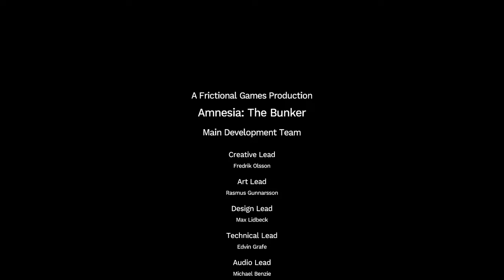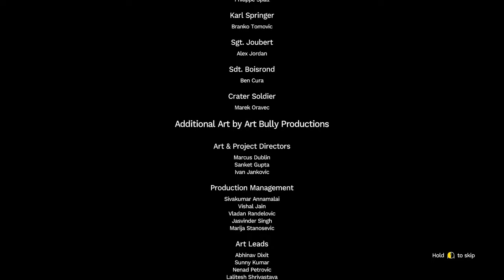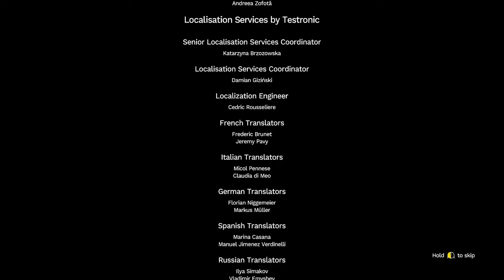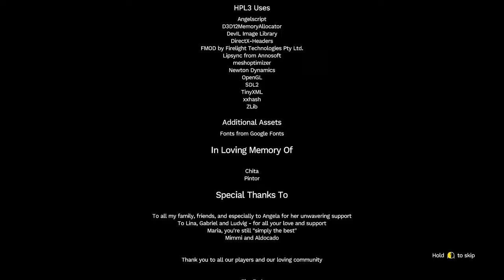Amnesia: The Bunker — The End (9)